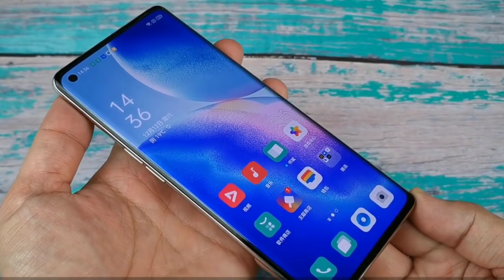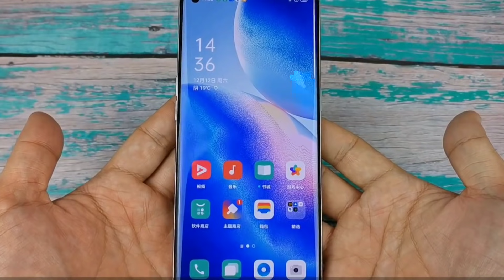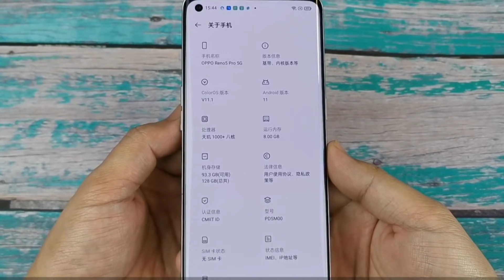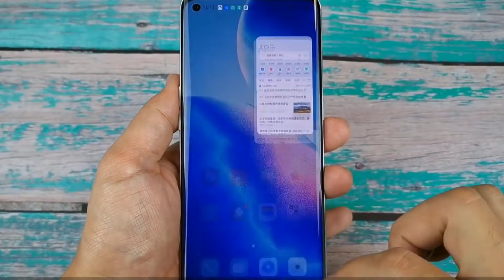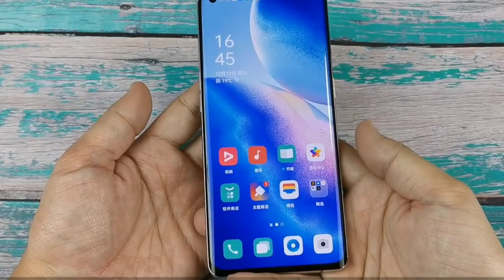Oppo Reno 5 Pro (5G) Unboxing & Review 🔥🔥| Beautiful Beast!!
In today's video let's unbox the brand new OPPO Reno 5 Pro 5G which offers Curved AMOLED Panel, 64MP Camera, 5G Support and much more!